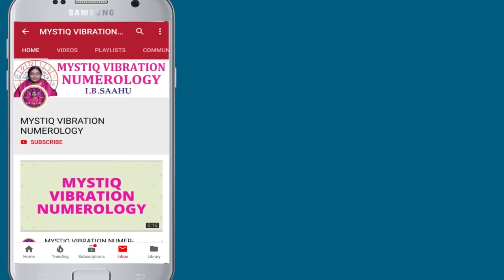మగవారి పేరులో E తో మొదలయితే వారు మన్మధులే | Numerology E Letter | Name Start Letter E Numerology